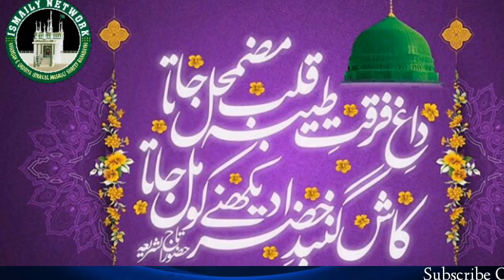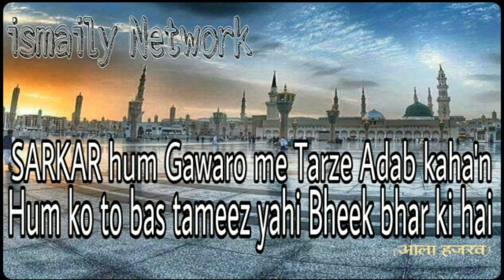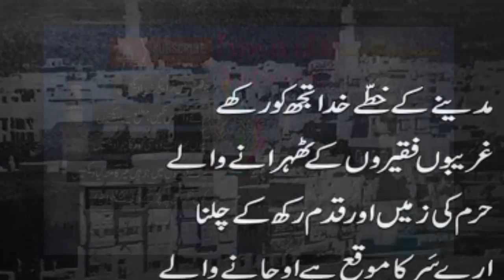New Kalam E Huzoor Tajushshariya Recited By Sayed Abdul Wasi Qadri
✔Officeal Network Khankah E Ismaily Masoli shreef Barabanki ✔